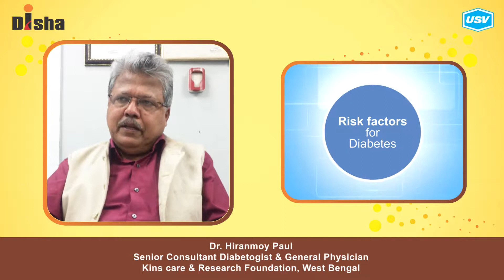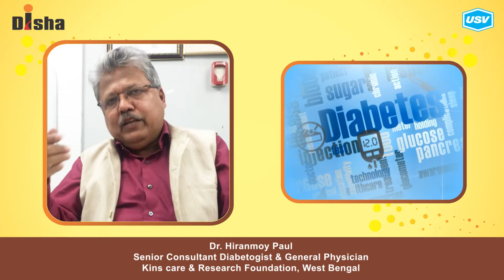Dr. Hiranmoy Paul (2/5)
Disha for Diabetes Awareness: Diabetes is one of the most Dangerous and rapidly growing diseases in India. Dr. Hiranmoy Paul, leading Diabetologist explains more in this video. Please watch and share!